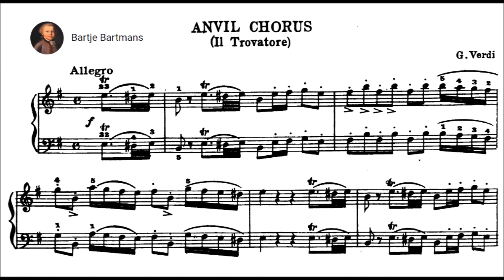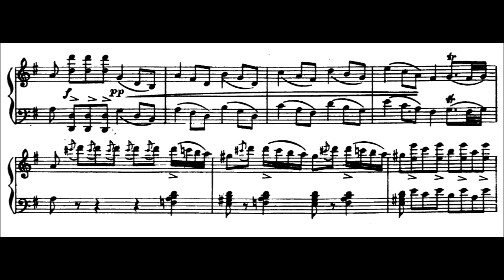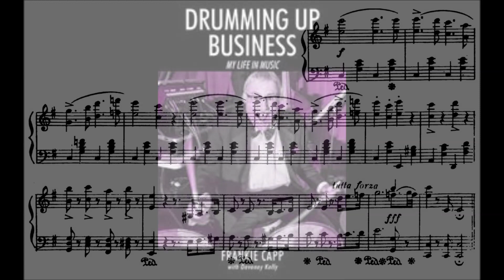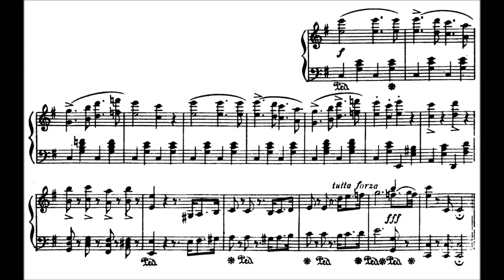Verdi/Frank Capp - Anvil Chorus (1853-1950's)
Anvil Chorus from Il Trovatore (1853)
arr. Frankie Capp

I added photos of trumpet player Dave Pell as I am guessing he is playing on this recording.

Frank Capp (August 20, 1931 – September 12, 2017) was an American jazz drummer. Capp also played on numerous rock and roll sessions and is considered to be a member of The Wrecking Crew.

He began playing with Stan Kenton in 1951 and remained with Kenton for some time. Later he joined Neal Hefti's group. He often accompanied Peggy Lee on her road dates and subsequently went to Los Angeles where he joined Billy May and recorded with The Wrecking Crew. He played with Ella Fitzgerald, Harry James, Charlie Barnet, Stan Getz, Art Pepper, and Dave Pell. He recorded often with André Previn's trio (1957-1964), and also made records with Benny Goodman (1958), Terry Gibbs, and Turk Murphy. Capp worked steadily on television shows and in the film studios in the 1960s, and (starting in the 1970s) recorded extensively in a variety of settings for Concord. Together with Nat Pierce he founded the Capp-Pierce Juggernaut big band in 1975.

In his later years, he resided in Studio City with his partner, Loralee Singman, and performed every Tuesday at Las Hadas Restaurant in Northridge, California accompanied by his fellow jazz colleagues.[4] In 2016, Capp wrote and published his autobiography Drumming Up Business: My Life in Music.